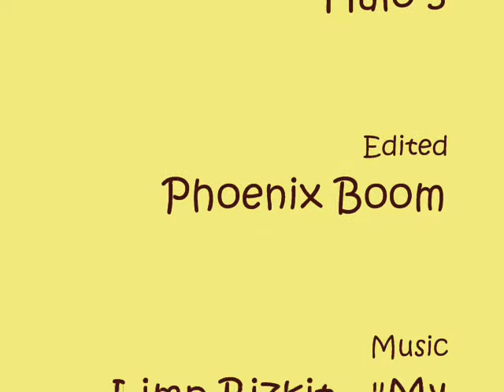Halo 3 Sandtrap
A series of screenshots taken from Sandtrap in Halo 3.